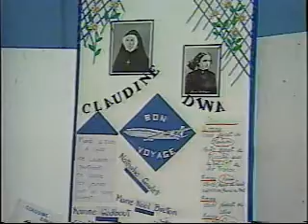TQS Québec 15 mars 1993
TQS Québec Dina Bélanger St-Michel Bellechasse Rome Claude Mercier